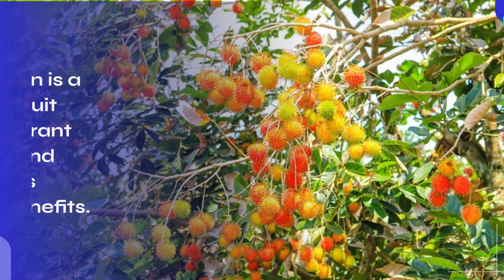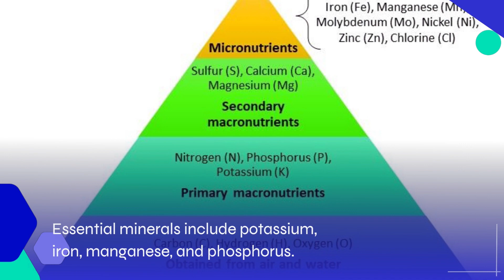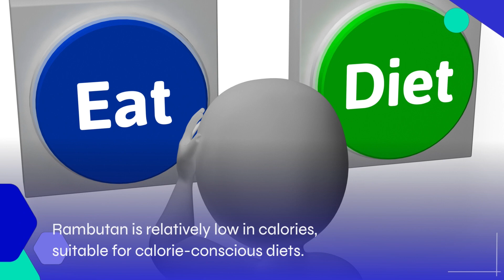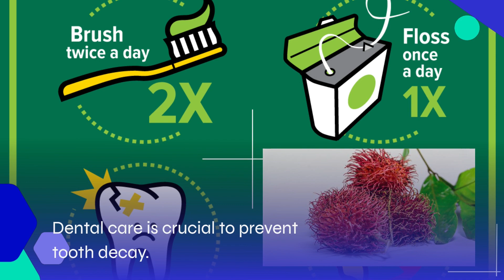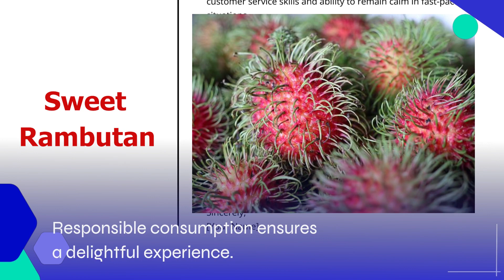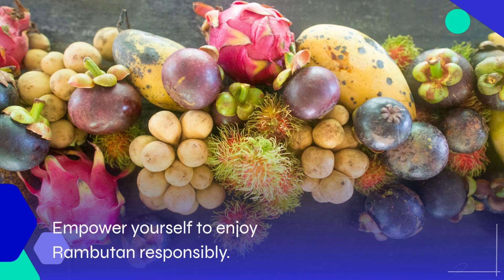How to Safely Enjoy Rambutan: Benefits and Side Effects I Brainworks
Welcome to Brainworks! 🧠📚 In this video, we'll unravel the secrets of safely enjoying rambutan 🌱🍇, exploring its incredible benefits 🌟✨, and understanding potential side effects. 💡

Stay informed and healthy. Your well-being is our priority. 🌿🤗

Your experiences, questions, and suggestions help us grow together on this journey towards a healthier, more vibrant life. Let's learn and thrive as a community! 🌎🌱💬